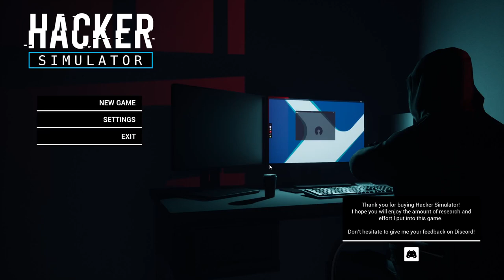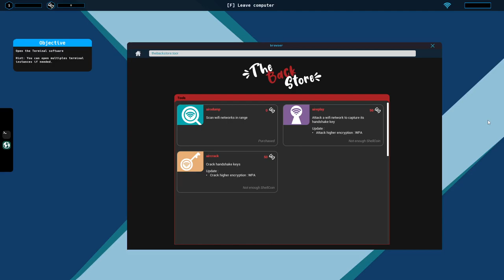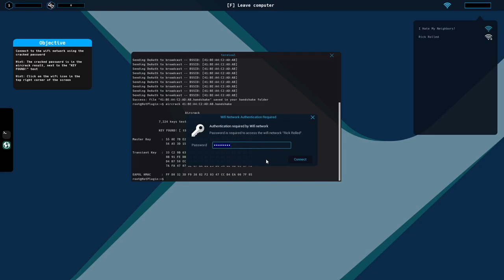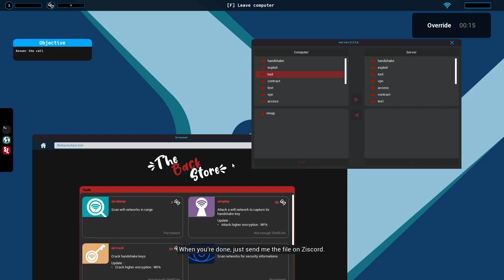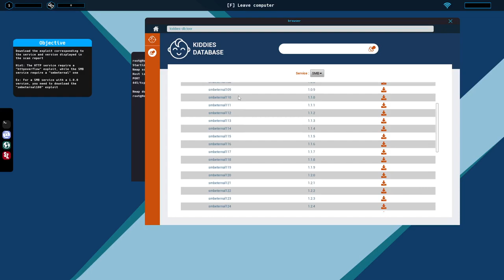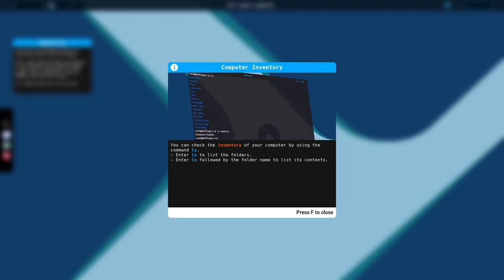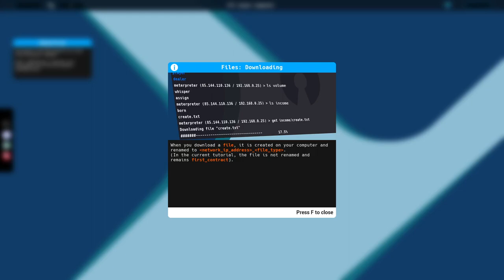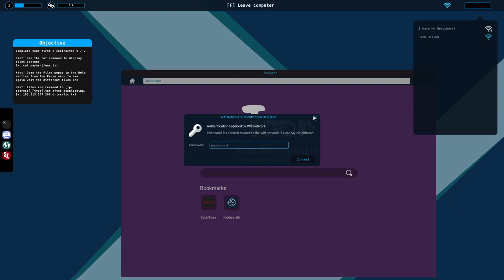HACKERIAMO RETI!! || Hacker Simulator || GAMEPLAY ITA